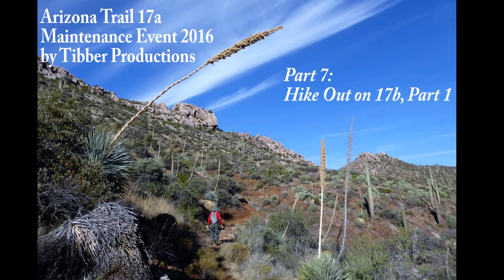Arizona Trail Passage 17a Maintenance Event Part 6 - Hike Out 17b, Part 1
well now we gotta hike back but not before picking up tools.